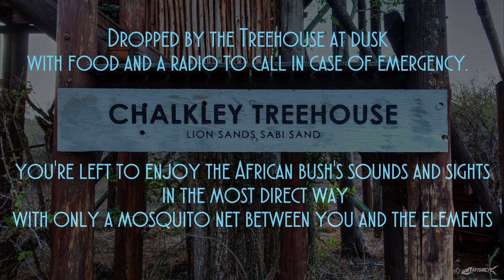Chalkley Treehouse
Lion Sands Chalkley's Treehouse
Skukuza, Mpumalanga, South Africa